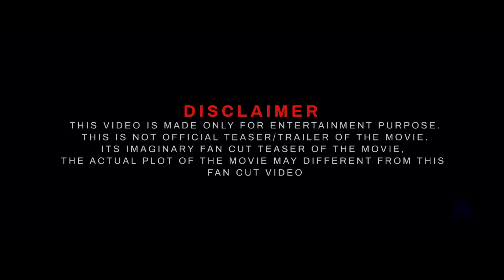Mahes Babu upcoming new movie trailer 2023